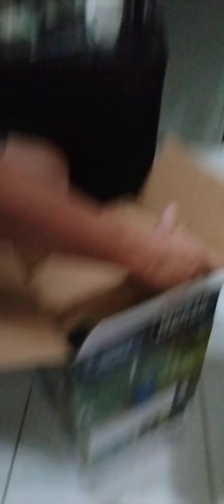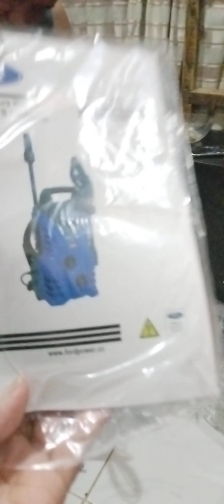bumili kami ng panglinis ng sasakyan kahit wala kaming sasakyan